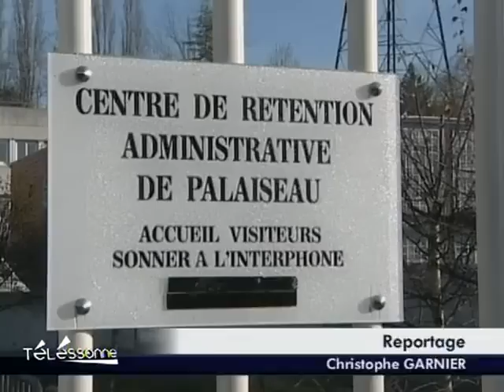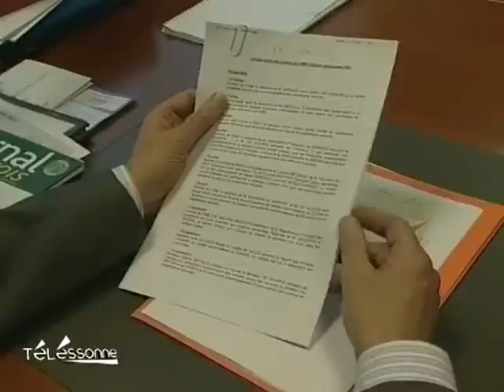Télessonne - Le JT du 14/01/2011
Vous voulez conserver ce reportage ?